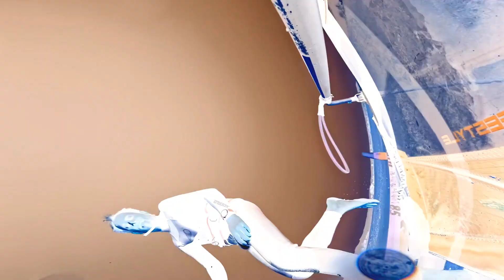Windsurf La Franqui 03.02.2023